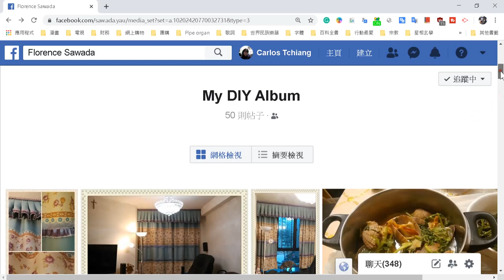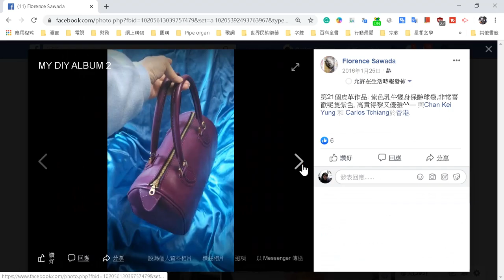【家居動手做系列】防飛沫口罩外套 Anti-droplet Mask Coat 卡洛斯太太教你如何保護外科口罩多用幾次 大家一起製作重用口罩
最新的一個系列，家居動手做！卡洛斯幾十年前已經在家自己做傢俬，點知娶個老婆也不弱，除了煮飯種花養貓外，還懂自己動手做飾物及皮袋，為居企慳埋唔少錢。

今次疫症橫行，現實版的千平先生及山吹老師一起研究製作口罩，卡洛斯使用科技方法如3D打印去改造口罩，而卡太也有她自己的方法。今集且看卡太如何使出看家本領抗疫，製作Hello Kitty防疫口罩，師奶搖身變創客！